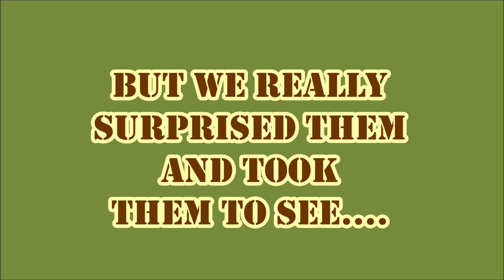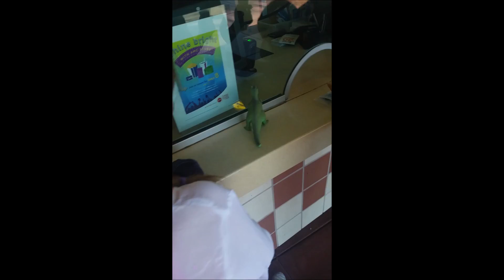Jurassic World Movie Surprise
They think they are going shopping at Walmart but SURPRISE!

"PuppyLovePowerWoofWoof!"